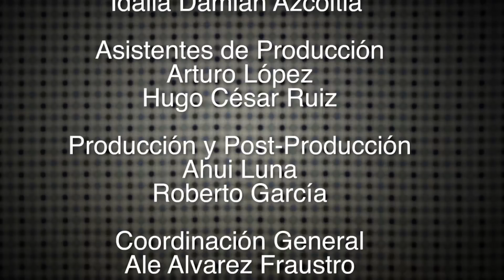No te enamores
Autor: Martha Rivera Garrido.
A mí, la gente me gusta de adentro hacia fuera, una cara, un cuerpo o una belleza prodigiosa, no me enamoran.